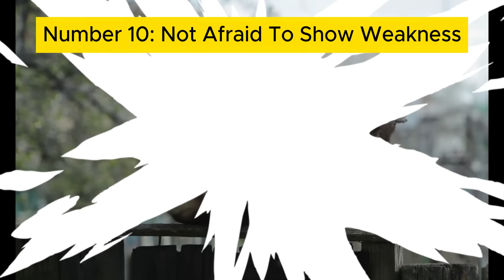15 Signs Your Cat Considers You Their Parent! 😻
Discover the top 15 signs that your cat sees you as more than just a friend—they view you as their parent! In this enlightening video, we explore the intricate world of cat psychology to reveal how your feline friend expresses their love and trust towards you. Whether your cat perceives you as their mother or as a cherished guardian, understanding these signs will profoundly enhance your bond. ❤️

You will learn about the key behaviors that show your cat's affection, gain insights into the psychological reasons behind your cat's actions, and receive practical tips on cat care to strengthen your relationship. Cats have their unique ways of showing love, and by recognizing these signs, you can make sure your cat feels secure, loved, and well-cared for.

🔔 Join us to discover information on understanding and appreciation for the incredible insight that cats bring to our lives !